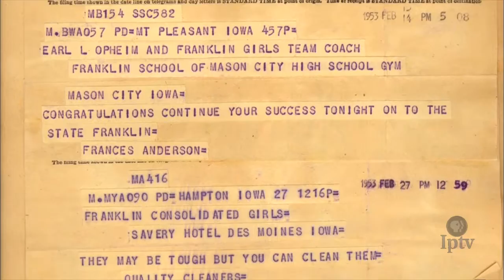Iowa Girls 6-on-6 Basketball Player Stories: Franklin Consolidated High School (1952-1953)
This segment from Iowa Public Television’s More Than a Game: 6-on-6 Basketball in Iowa documentary takes a look back at the state tournament in Des Moines from players who were there.